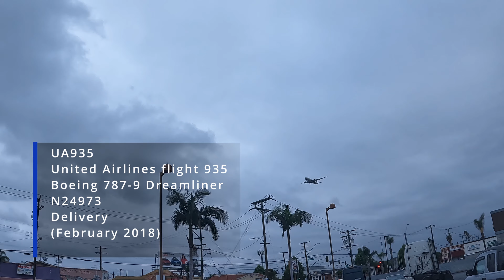LAX Plane Spotting | Arriving and Departing Flights | May 31, 2023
Hello everyone!

I returned to Clutter's Park back on May 31, 2023, to continue to record Boeing 747-8 as well as A380 departures from the south complex of LAX Airport. Again, near the end of the month of May, taxiway echo located on the north complex was closed due to construction.

Note: I made an error at the beginning of the video, please forgive me.